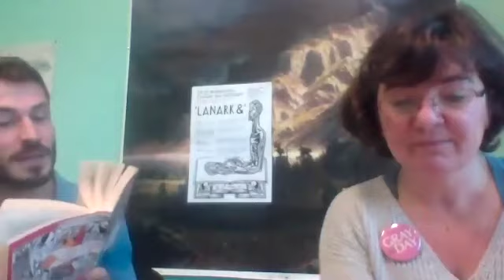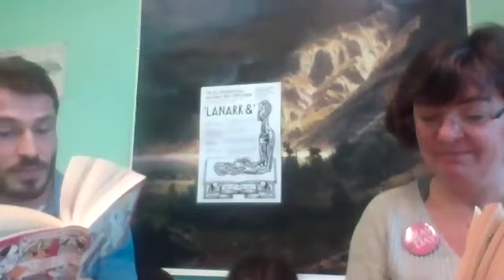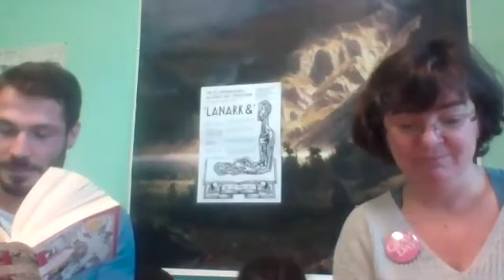Gray of the Day 36: Anthony Remy, Camille Manfredi and Catherine Conan read from Gray’s ‘Lanark’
Anthony Remy is associate professor of English, currently working under doctoral contract with the University of Western Brittany (Brest, France). He is writing his doctoral thesis entitled “Writing-Unwriting: The Paradoxes of the End in Contemporary English-Language Metafiction (M. Z. Danielewski, A. Gray, L. Olsen, W. Self)” under the joint supervision of Pr. Camille Manfredi and Pr. Marie-Christine Agosto.

Camille Manfredi is Professor of Scottish Studies at the University of Western Brittany, Brest. Her published work includes the monographs Alasdair Gray: le faiseur d’Ecosse (Presses Universitaires de Rennes, 2012) and Nature and Space in Contemporary Scottish Writing and Art (Palgrave Macmillan, 2019), as well as the edited volume Alasdair Gray: Ink for Worlds (Palgrave Macmillan, 2014).

Featuring Catherine CONAN as Footnote 4
Dr. Catherine Conan is a lecturer of Irish studies and ecocriticism at the University of Western Brittany. She is the author of La littérature irlandaise au XXIe siècle : matière, espace, environnement (Presses Universitaires de Rennes, 2021).